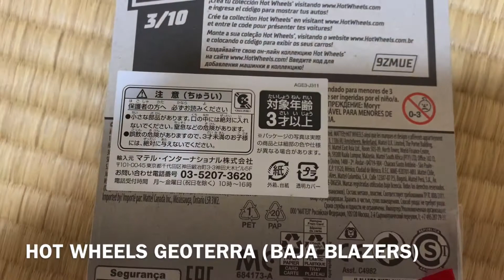HOT WHEELS || HOT WHEELS GEOTERRA (BAJA BLAZERS)